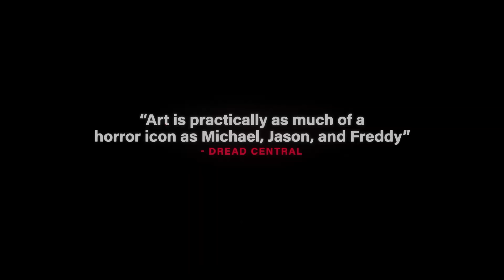TERRIFIER 3 | Official Trailer (NEW 2024)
In Cineverse and Bloody Disgusting’s Terrifier 3, directed once again by Damien Leone, Art the Clown (David Howard Thornton) is set to unleash another round of chaos on the unsuspecting residents of Miles County as they peacefully drift off to sleep on Christmas Eve.

Exclusively in theaters everywhere October 11.

Visit Terrifier3.com